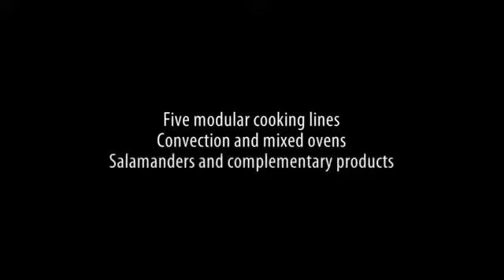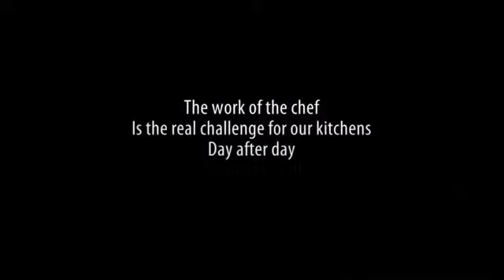Оборудование Tecnoinox от ПРАЙД ГРУПП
Tecnoinox - итальянская производственная компания, которая предлагает полный ассортимент модульных кухонь и профессиональных духовок для общественного питания.
Tecnoinox работает более 35 лет и управляет полным производственным циклом, от стального листа до готовой продукции, чтобы гарантировать максимальную заботу и качество. Он также гарантирует своевременное и надежное обслуживание с точки зрения активной поддержки продаж, гарантийного и послепродажного обслуживания.
Все оборудование Tecnoinox построено в соответствии с законодательством.
Уровень совершенства продукции Tecnoinox превышает 99% благодаря многочисленным испытаниям, которые каждая машина успешно проходит перед продажей.